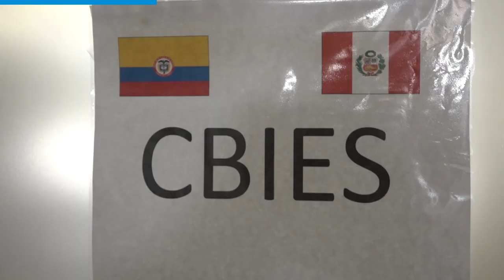90Segundos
Este es el resumen de las noticias más importantes de la semana para el Sector Defensa en 90Segundos